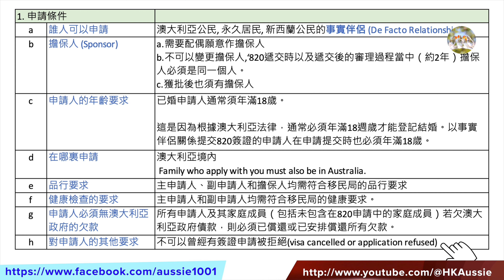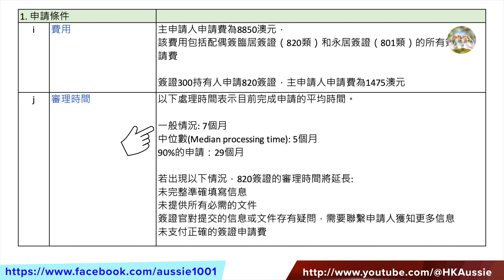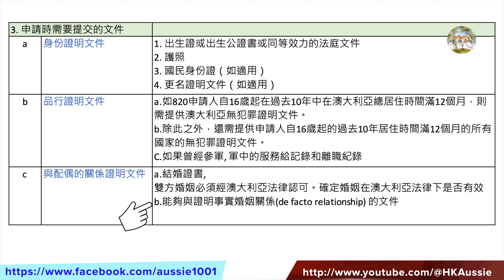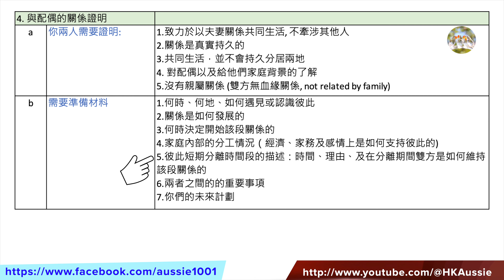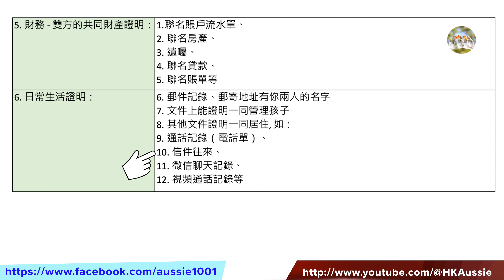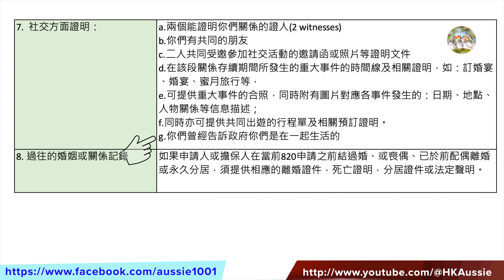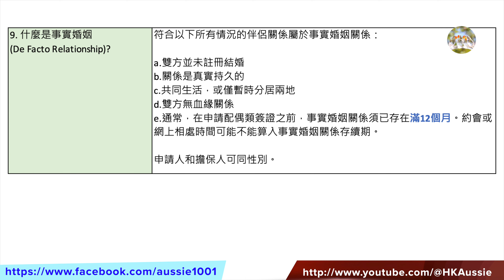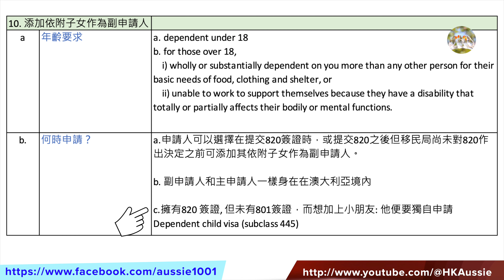167. 澳洲移民: 夫婦/伴侶簽證百科全書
0:00 內容簡介
2:33 申請條件
5:16 獲批#820簽證後的權益
5:58 申請時需要提交的文件
7:15 與配偶的關係證明
8:39 財務:雙方的共同財產證明
8:57 日常生活證明
9:29 社交方面證明
10:21 過往的婚姻或關係記錄
10:58 什麼是事實婚姻 (De Facto Relationship)
11:35 添加依附子女作為副申請人
12:50 關於長期配偶的申請

Full catalogue
5. 買澳洲樓需要考慮什麼? 買獨立屋還是買大廈單位? 非本地居民可以買澳洲樓嗎?
6. 買澳洲樓, 六個不能犯的錯誤
7. 澳洲房產: 買澳洲樓起動式六招、初哥必讀
8. 澳洲樓物業競投的遊戲規則是甚麽？
9. 買Sydney Apartment(80~100萬)需要考慮什麼? 建議那些區域？
10. 買澳洲樓, 物業競投的五大挑戰
14. 破解物業競投的五大挑戰
15. 購買澳洲樓的程序指引, 一步一步的告訴你與律師、銀行、地產經紀交手的過程
16. 三類平房, 從投資角度應怎樣考慮?
17. 澳洲樓業主放租時要留心的三件事
18. 移民搬屋: 一步一步吿訴你所需程序
20. 澳洲教育制度簡介 + 幼兒教育特輯
21. 疫情對澳洲社會及業主的影響
22.澳洲小學：怎樣選擇？（＋澳洲幼稚園）
26. 如何挑選適合你的中學
27. 樂高火箭APOLLO Saturn V Build
30. 南極遊輪三部曲 Pt 2: 南極, 福克蘭群島
31. 買澳洲樓七個不能犯的錯誤(Brisbane)
33. 零失敗鮮奶燉蛋
34. 南極遊輪 Part 3:阿根廷,烏拉圭 + Celebrity Eclipse
35. 新冠疫情對澳洲房地產的影響
36.如何申請澳洲大學？
37.我如何在澳洲找到第一份工
38.澳洲經濟衰退, 澳元及澳洲股市動向又如何？
39.澳洲防疫、醫療系統和病理化驗如何一體化
40. 我在澳洲第一份工學到的五件事
41.澳洲房產: 50萬買澳洲悉尼樓有什麼選擇?
42. 移民前必需做好的六件事
43. 坎培拉兩日一夜自駕遊
44. 澳洲樓租售常見問題
45. 澳洲租務大插水, 澳洲樓市又如何?
46. 澳洲升學常見問題
47. 一個半年YouTuber新仔的自白
48. 買獨立屋自住：八項優化建議
49. 悉尼西北地鐵沿線物業分析 (Part 1: Tallawong, Rouse Hill, Kellyville, Bella Vista)
50. 悉尼西北地鐵沿線物業分析 (Part 2: Norwest, Showground, Castle Hill, Cherrybrook, Epping)
51. 悉尼西北地鐵沿線物業分析 (Part 3: Macquarie University, Macquarie Park, North Ryde, Chatswood)
52. 澳洲優待香港人簽證措施，5個不可不知的細節.
53. 澳洲100萬人失業, 現時成功的技術移民分數和職業(#189 & #491), 你想知道嗎? 臨時技術簽證(#482)又怎樣？
54. 澳洲樓宇銀行貸款, 審批申請背後運作
55. 2020/21年澳洲技術移民職業清單及上限, 州份提名簽證(#491/#190)申請流程 (澳洲移民)
56. 澳洲移民之路: 初到貴境 (投宿, 出行, 心態) Part 1
57. 澳洲移民之路: 初到貴境 Part 2 (過海關、了解社區中心和Service NSW、如何取得澳洲車牌?）
58. 澳洲學生簽證,畢業生簽證,學生監護人簽證 ）
59. 各種澳洲移民方法之間的關係 和升格途徑 Part 2 (#189, #491, #191, #190, #500, #485, #482 & #186)
60. 澳洲20年來最重要的財政預算案,誰是贏家?誰是輸家? (澳洲財經系列）
61.澳洲如何報稅？MyGov稅單流程 圖文教學
62.澳洲香港人1-61集內容巡禮
63. 澳洲悉尼: 帶你 Palm Beach 半天遊, Mayfield Garden 一天遊
64.從經濟數據看澳元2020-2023年走勢
65. 移民搵工血淚史(一)：我來自IT, 會計 (澳洲求職系列)
66. 澳洲移民搵工血淚(二) 我來自教書, 裝修師傅, 教會傳道, 家庭主婦(粵語配字幕)
67. Phuket布吉/PP島: 四日三夜自遊行
68. 入住澳洲 Retirement Village 不可不知的細節
69. 澳洲 Retirement Village (退休村) 大數據 (粵語)
70.悉尼獨立屋$100萬元以上及以下地理分佈圖
 71. 澳洲總理: 港人5年臨時簽證到期後的安排是這樣...
72. CBA與Westpac對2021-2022澳洲房屋價預測: 16%-20%, 原因是 ...
73. 澳洲悉尼60萬買2房單位,建議那些區域?
74. 巧遇悉尼豪雨、N. Richmond 4日3夜被困、求助、逃離篇。
75. 遙控兒童車開箱
76. 考考你知多少：十項不可不知的 NSW 駕駛規則/罰則？
77. NSW Port Macquarie 4日3夜自駕遊
78. 你的澳洲物業需要繳交地稅 land tax 嗎？如何申報？(粵語）
79. 澳洲 NSW Orange-Dubbo-Mudgee 4天自駕遊(Part 1) Orange篇
80. 澳洲 NSW Orange-Dubbo-Mudgee 4天自駕遊(Part 2) Dubbo, Mudgee篇
81. 澳洲投資移民簽證最新改動 1-7-2021 版本
82. 澳洲全職、兼職和臨時員工的分別？
83. 2022年NSW Selective School (精英班)和OC班入學試改制: 五大重點 (澳洲升學）
84. 澳洲疫情控制最新發展, 出境條件? 何時開關？
85.澳洲疫情大追蹤：一個司機如何感染678+人? (粵語配字幕)
86.零失敗薑汁燉蛋
87. 西澳自駕遊Part 1：奇妙的 Pinnacles
88. 西澳自駕遊Part 2：另人讚嘆的 Wave Rock
89. 西澳自駕遊Part 3：Pink Lake & Kalbarri Skywalk
90. 西澳自駕遊 Part 4：Perth & Margaret River
91.澳洲抗疫改為與病毒共存，最快12月局部開關, 解讀Doherty Report
92. 澳洲NSW推算最壞的染疫和進ICU人數? 背後論據？
93. 十大最多訂戶的YouTubers, 拆解YouTuber收入機制, 幾多view 先可賺US$1?
94. 悉尼疫情分布與該社區樓價的微妙關係
95. 澳洲疫情下, 為何樓宇還狂升? 2022年展望？
96.澳洲移民：申請父母移民或探親不可不知的細節
97. 業主放租, 原來有21項支出可以免稅
98. 澳洲移民：申請年老親屬簽證及最後一個近親簽證不可不知的細節
99.澳洲升學:海外學生入境試點計劃來了！
100. 當悉尼樓宇狂升時，有些公寓卻靜靜下跌，包括Epping, Chatswood
101. 初到貴境:開門七大難題,為你拆解（澳洲移民）
102. 澳洲優待香港人簽證:終極方案,360度拆解（澳洲移民）
103. 澳洲優待香港人:終極方案,不可不知的細節(澳洲移民）
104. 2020/21年澳洲移民批核情況大拆解,分析它的趨勢
105. 我在MBA 的所見所聞
106.  澳洲養老金單身最高$967.5 每兩星期，看看你是否合資格
107. 澳洲養老金之Work Bonus如何讓你有最大收益？
108. 三條優閒悉尼步行徑 + Showground Farmers’ Market
109. 一集睇通Medicare的所有福利和限制
110. 一集睇通:澳洲醫療保險值得買嗎？深度分析
111. 一集睇通:澳洲居家護老津貼Home Care Packages的福利和限制
112. 一集睇通: 澳洲老人短期護理、過渡期護理和喘息期護理的細節
113. 入住養老院的條件和收費
114. 賣樓前化妝伎倆的所見所聞
115.  商業電台雷霆881《夢想家》訪問第一節：為什麼移民澳洲和怎樣申請
116. 商業電台雷霆881《夢想家》訪問第二節：為什麼會回流香港？
117. 商業電台雷霆881《夢想家》訪問第三節：對香港的感覺以及移民子女的教育
118. 商業電台雷霆881《夢想家》訪問第四節：對想移民的人有什麼忠告？
119. 退休移民前的10項準備
120. 揭開資本增值稅Capital Gain Tax的秘密和豁免細節
121. 浴室去水系統塞咗怎辦？
122. 與Covid共舞, 感悟篇！
123. 好消息: "識嚟 – 新移民接待" 來了
124. Tasmania 11天自駕遊(1)：Strahan
125. Tasmania 11天自駕遊(2)：Cradle Mountain
126. Tasmania 11天自駕遊(3)：Launceston
127.  Tasmania 11天自駕遊(4)：Coles Bay
128. Tasmania 11天自駕遊(5)：Hobart
129. 好消息：阿德萊德新生活群組來了
130. 談談通脹,加息,樓價,租金和澳元走勢
131. Perisher Valley 雪山三日兩夜遊
132. 開車上雪山:怎樣選擇和安裝雪鍊?
133. 澳洲物業:10項收樓檢查需知(Pre-settlement Inspection)
134.  了解澳洲殘障保險計劃 NDIS
135.  冬天樓宇買賣對雙方的好處和壞處
136. 開車上雪山：蜘蛛雪鍊篇 Konig K-Summit安裝
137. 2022/23澳洲移民配額分析
138. 疫情下：回港闖關須知
139. 新加坡輕鬆過境旅遊48小時
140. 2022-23澳洲通脹, 利率, 樓價, 租金和澳元走勢
141.  拍賣現場實錄, Domain估價164萬, 最終拍賣結果是?
142.  悉尼新機場發展藍圖與交通網絡
143. 澳洲生活慳錢錦囊:電費,寬頻,手機用戶,醫療保險,銀行優惠, 汽車入油 & Gift Card
144. Claim 車保險要防避的陷阱
145. 獨立屋：園藝工具話你知
146. 澳洲悉尼Eastwood年三十街市
147.  澳洲香港人的年初一
148. 澳洲香港人的年初七:本地遊一天團
149. 想轉換更平更快的NBN寬頻嗎？
150. New Zealand: Waimangu Volcanic Valley + Hobbiton Movie site
151. 終身學習:2023年我到TAFE上第四級證書課程
152.  澳洲的天空之鏡: Lake Tyrrell
153.  想在澳洲入行做地產代理? 怎樣開始？
154. 澳洲2023樓市(改變方向)
159.  悉尼房屋拍賣實錄: Baulkham Hills 三房屋20人競投,售價是?
160  拍賣實錄 Baulkham Hills 四房屋15人競投,售價是?